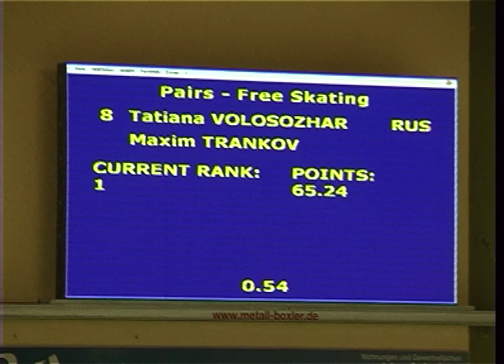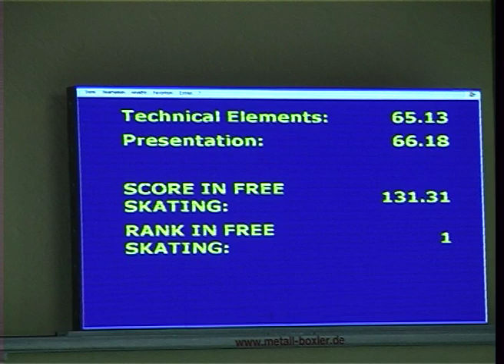Pairs FS Tatiana Volosozhar Maxim Trankov Nebelhorn Trophy 2012 Oberstdorf RUS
This video can be viewed in full screen mode.
28th September 2012
4th Nebelhorn Trophy 2012, Oberstdorf
Figure skating - Pairs Free Skating - THE GOLD MEDAL
Tatiana Volosozhar and Maxim Trankov of Russia
with superior ease!